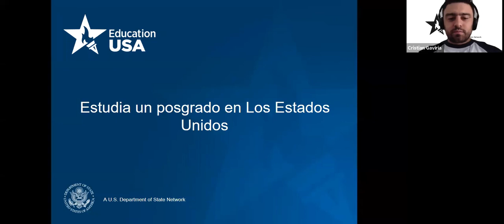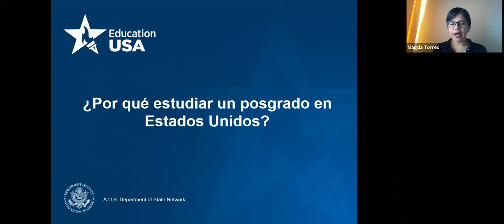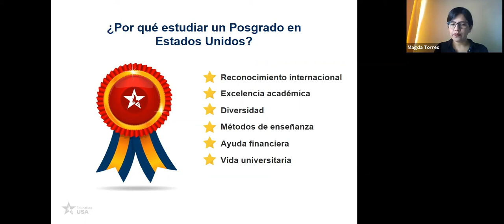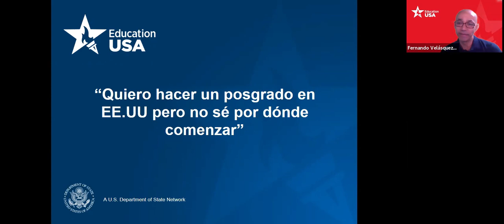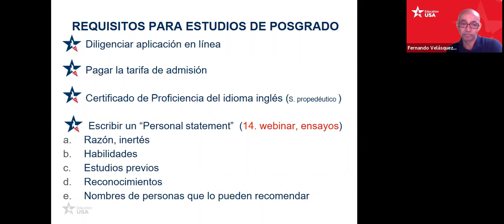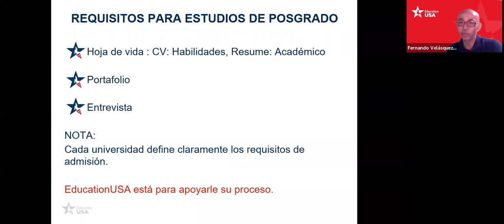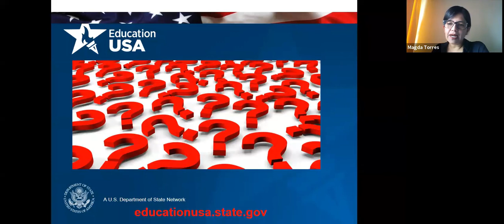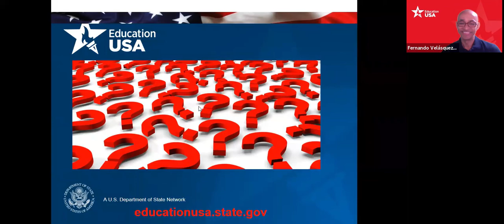Cómo es la educación a nivel de posgrado en los Estados Unidos